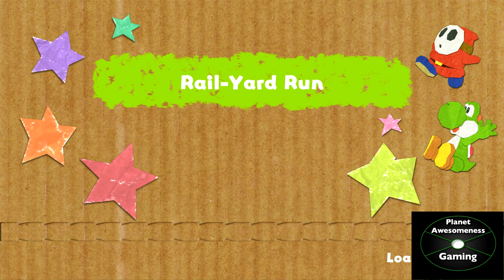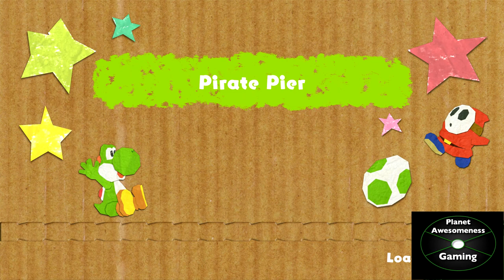Yoshi's Crafted World WALKTHROUGH Part 1 - P.A. Gaming 2.0. (HD)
Somehow the beginning of the video didn't started at the beginning of the first cutscene but in between it. Many apologies. Enjoy.